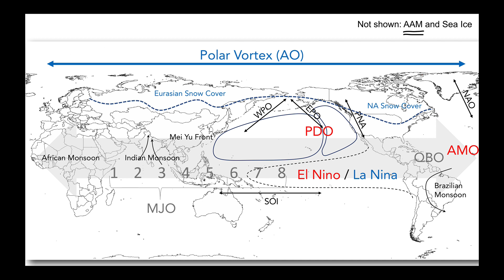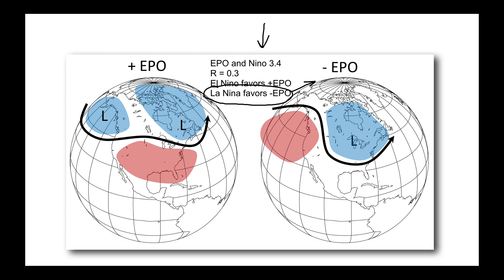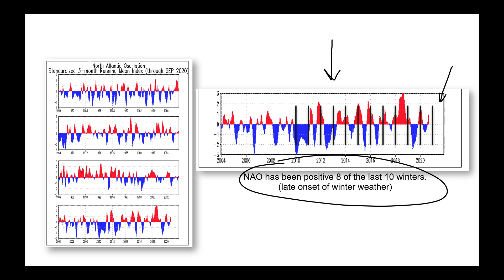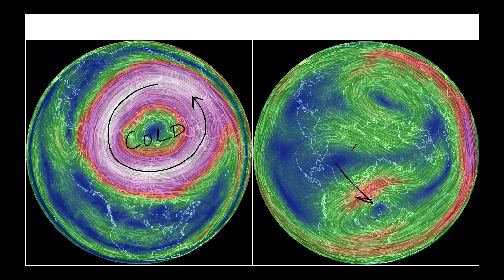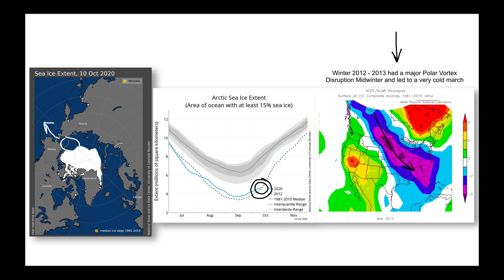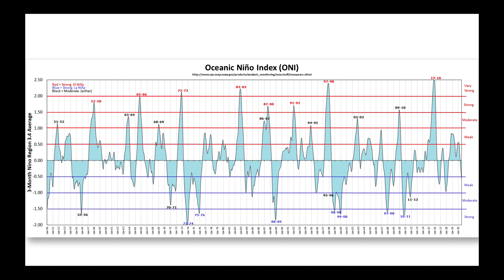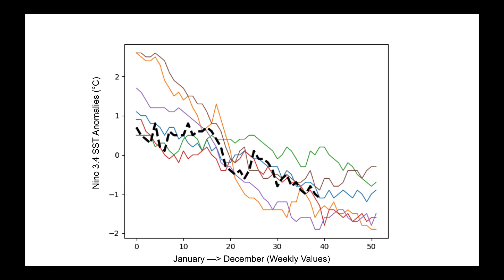Long Range / Technical Weather Analysis - Oct 14, 2020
***Video contains my PRELIMINARY Winter 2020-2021 Outlook***